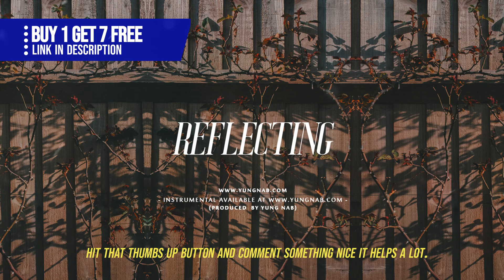Nipsey Hussle Type Beat Free 2021 - Reflecting (Prod. Yung Nab) (Free For Profit)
Here is all the licenses You can Get:

Free For Profit // you get the beat in mp3 format with "yung nab baby" Tag at the beginning only + its Limited to only a 1000 Streams

$50 for Regular lease // you get the beat in mp3 & wav format with "yung nab baby" Tag at the beginning only + you can sell up to 15000 units + 50000 Streams

$100 for Track out Lease // you get the WAV Trackouts/Stems With No Tags & you can put it on itunes and sell up to 40000 units + 100000 Streams

$150 for Unlimited Lease // you get the Wav Trackouts/Stems With No Tags + you can sell unlimited units + unlimited Streams

2021 type beat 2020